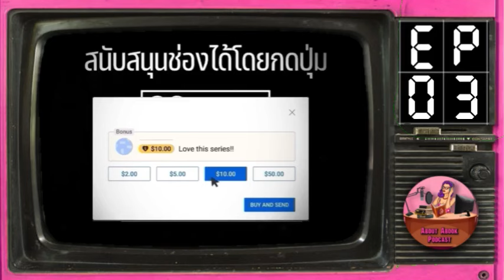Ep.3 ฯ…วิญญาณ…ฯ คินดะฯ ซีรีส์ Sector1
คอลเลคชั่น : คินดะฯ ซีรีส์